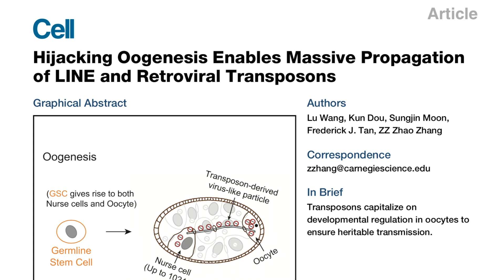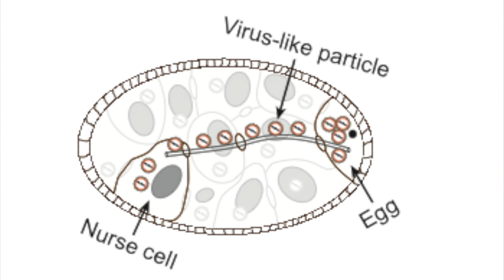Zhao Zhang on Hijacking Oogenesis Enables Massive Propagation of LINE & Retroviral Transposons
Almost half of our DNA sequences are made up of jumping genes—also known as transposons. They jump around the genome in developing sperm and egg cells and are important to evolution. But their mobilization can also cause new mutations that lead to diseases, such as hemophilia and cancer. Remarkably little is known about when and where their movements occur in developing reproductive cells, the key process that ensures their propagation in future generations, but can lead to genetic disorders for the hosts.

Carnegie's Department of Embryology has become recognized worldwide as one of the premier research centers in cellular, developmental, and genetic biology. The department has a unique atmosphere and research style that have allowed a small enterprise to have a disproportionately large impact on science. We revere this atmosphere as the source of our inspiration and strive to further improve it as the department evolves within the current milieu of intensive activity, investment, and opportunity in the biological sciences.